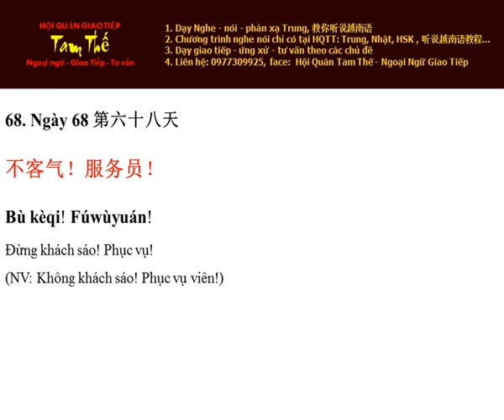Ngay 68 Phục vụ! - Nghe Noi Tieng Trung Moi Ngay Mot Cau